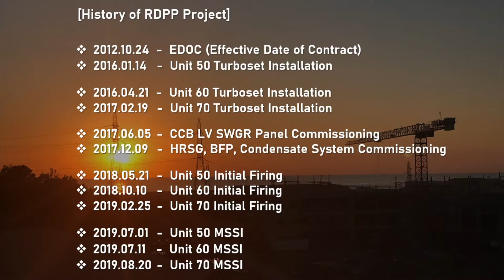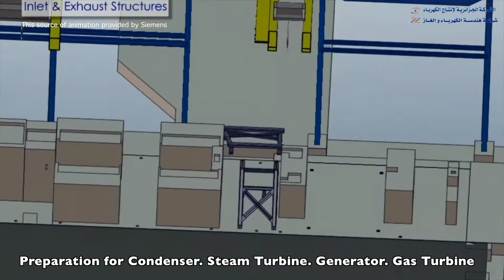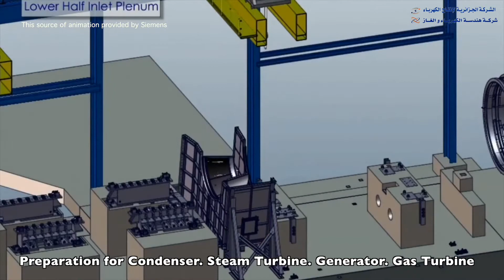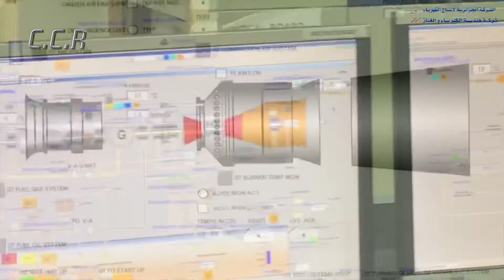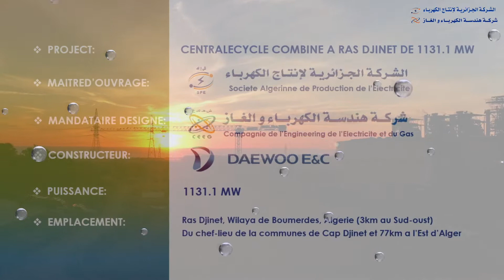Rev.00_RDPP_Single shaft power plant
제출용